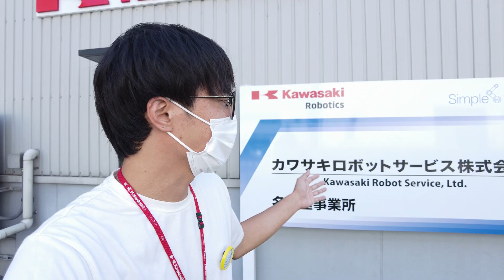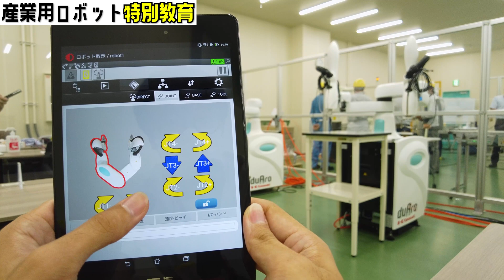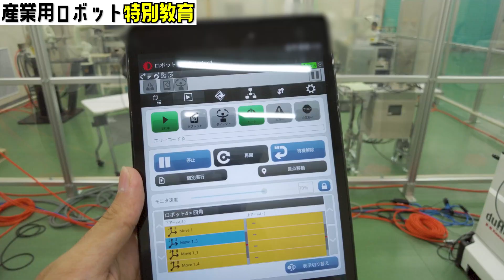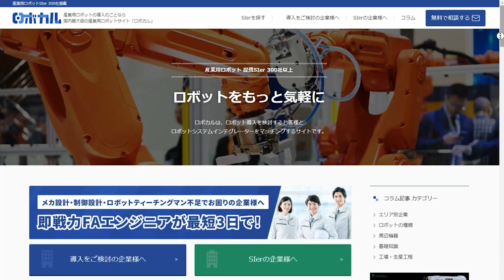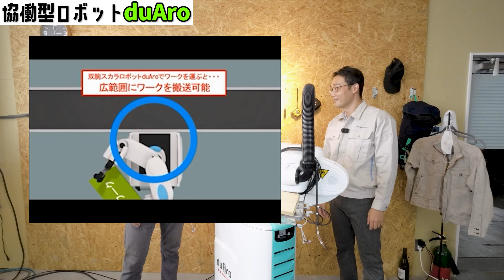スマホで操作！？人に代われる最新のロボットがいろいろすごい！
時代はロボット！！

【なんとか重工】協働ロボットduAroの使い方を教える！

【★☆ ロボカルへのロボット設備導入相談はこちら ★☆】

まずはお電話にて技術営業チームがヒアリングさせて頂きます。
その後、現場訪問させていただき、ロボット設備導入の実現性をご提案いたします。
ロボット設備導入検討に際して、簡易調査・顧問契約など御社に寄り添った形で導入実現を可能にしております。

【★☆機械設計・制御設計・ロボットティーチングマン不足でお困りの企業様はこちら★☆】

即戦力FAエンジニアをご紹介させていただきます。（外注先とお考え下さいませ。）